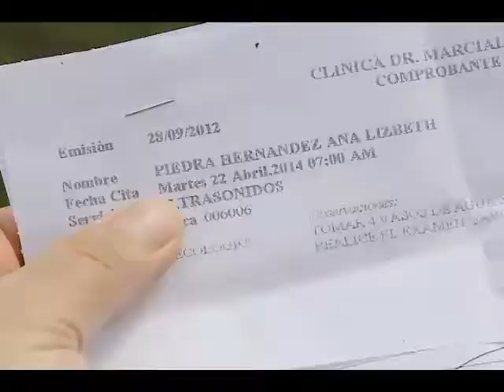Vecina de desamparados pide pronta atención por cáncer de mama